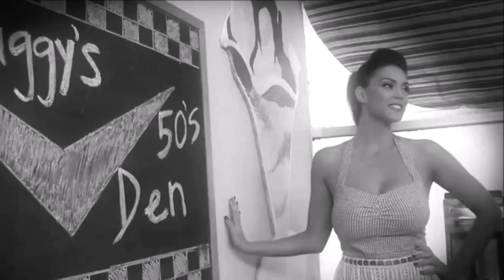Alison Tyler Official Channel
Born and raised in Los Angeles, Alison Tyler made a name for herself as a model in the highly controversial adult film industry while pursuing a business degree at a nearby college.

As the curvaceous beauty took charge of her entertainment career and her education, Tyler sought out new adventures around the world. From humanitarian work to more personal journeys seeking a new perspective on life Tyler has backpacked and studied the culture of more than 15 countries.

In the fall of 2013, after launching a successful individual website with the Puba Network, Tyler took an interest and dedicated herself to the world of fitness and health. Having an athletic background this seemed a natural fit. Shortly after, Tyler obtained a Personal Trainers certification as well as education in nutrition.

Jenna Jameson gear on Amazon